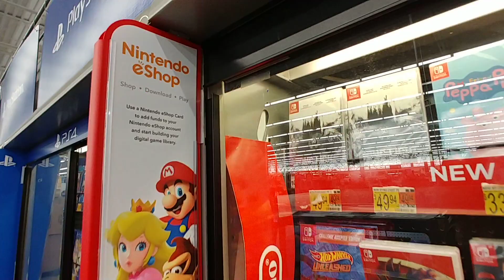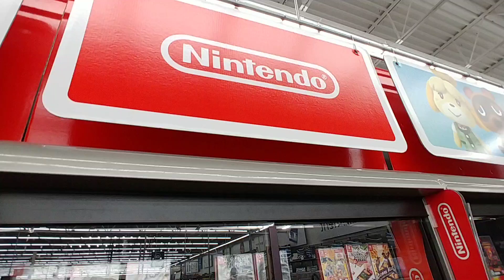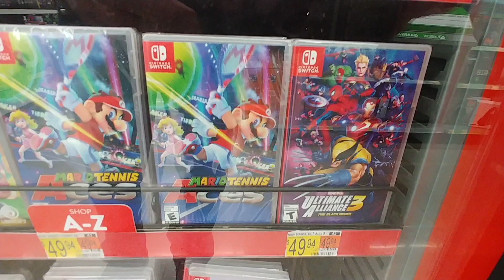Nintendo Switch Video Games At Walmart - Nov. 2021